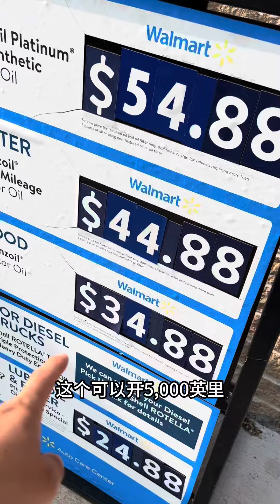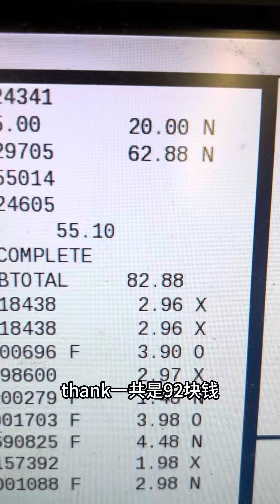来看看在美国的沃尔玛是怎样换汽车机油的吧！美国生活